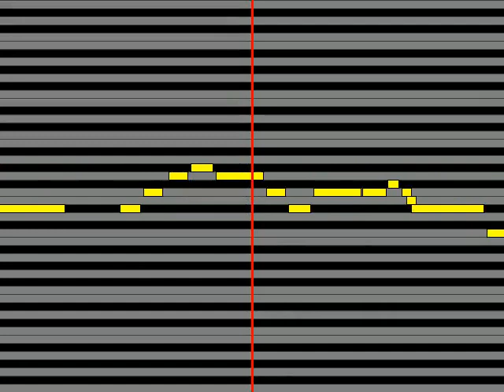【ガイドメロディ】 MiChi YOU